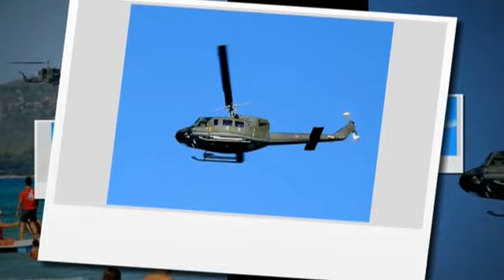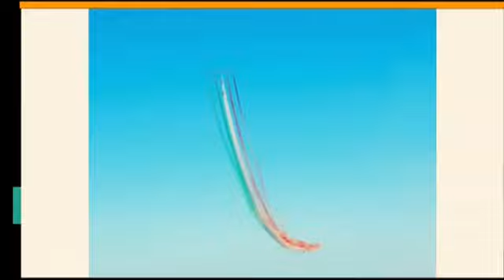TORTOLI' - FRECCE TRICOLORI - LIDO DI ORRI'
11 agosto 2013
Esibizione della pattuglia acrobatica: FRECCE TRICOLORI
GOLFO DEL LIDO dI ORRI'